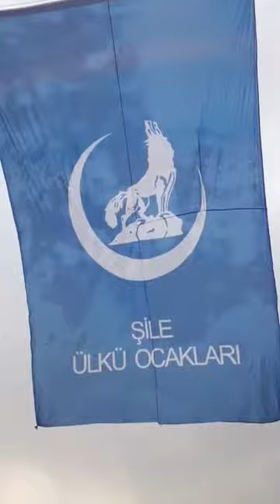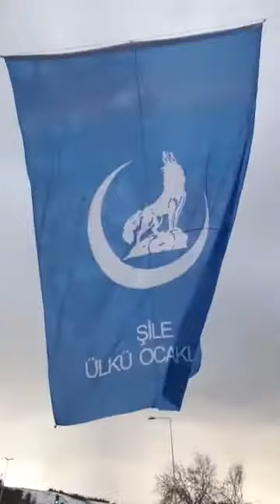Mustafa Picak'ın Bayrak sevgisi